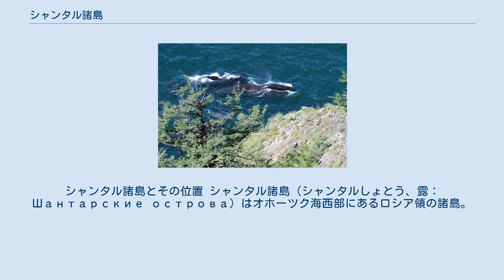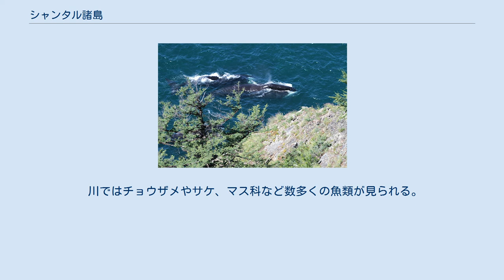シャンタル諸島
シャンタル諸島とその位置 シャンタル諸島（シャンタルしょとう、露：Шантарские острова）はオホーツク海西部にあるロシア領の諸島。
行政区分としてはハバロフスク地方に属する。
 大小約15の島で構成され、地理的には外満州の一部でもある。
諸島の総面積は2,500平方キロメートル。
諸島とロシア本土との最も近いところは4kmほどしか離れていない。
諸島内の最大の島はボリショイ・シャンタル島であり1,766平方キロメートル・標高720mである。
定住人口はない。
 シャンタルという名前は、ニヴフ語由来である。
 リンゴルム海峡で泳ぐホッキョククジラの一群。
 「シャンタル諸島国立公園」が2013年に制定され、同年WWFー世界自然保護基金と国内外の保護研究者達の協力の下、同国内では初の鯨類保護区となる「マガダン州海洋生物保護区」も設立された。
 保護区の名にふさわしく、非常に多様な生物層が見られ、陸海空の貴重な動物類が共存している。
鳥類ではシマフクロウやオオワシ、シベリアライチョウやミサゴ、アオシギ、シロハヤブサ、アカエリカイツブリ、ナベコウ、エトピリカなど240種が確認されている。
 ヒグマやアカギツネ、カリブーやトナカイ、クロテンをはじめとするテン属、ユーラシアカワウソなどの陸生哺乳類が、人間を恐れる事が少なく頻繁に海岸に寄ってくる。
 磯にはアゴヒゲアザラシやゴマフアザラシ、ゼニガタアザラシ、トド、ラッコなどが休息し、流氷と共にクラカケアザラシが現れる事もある。
また、人間の影響が少ないこの地では海岸から数m の距離にまで鯨類が接近してくる。
ミンククジラやシャチ、ネズミイルカもよく見られるが、何よりも絶滅危惧な種類が頻繁に陸付近に現れる事が特徴である。
これらはホッキョククジラ、セミクジラ、ニシコククジラ、ベルーガ等であり、どれもが極めて貴重である。
陸上から観察する少人数制の観察事業も始まっている。
 川ではチョウザメやサケ、マス科など数多くの魚類が見られる。
 ^ Vladislav Raevskii. 2014年6月1日閲覧 ^ w:Interfax. 2014 Govt establishes Shantar Islands National Park w:Russia Beyond The Headlines. 2014年6月2日閲覧